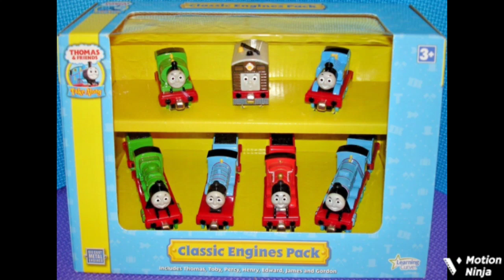Thomas & Friends: Take Along Classic Engines Pack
I know what you're thinking. Where'd you get your Thomas, Percy, and James from? I believe it was from this pack from eBay about 3 years ago.